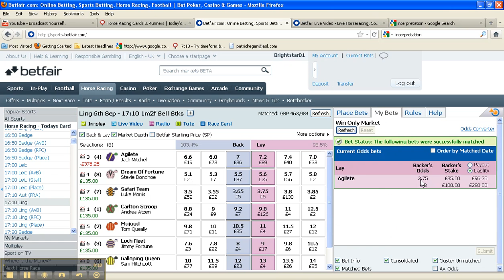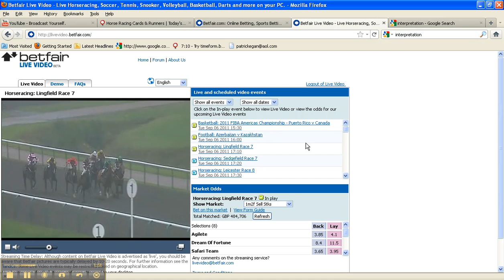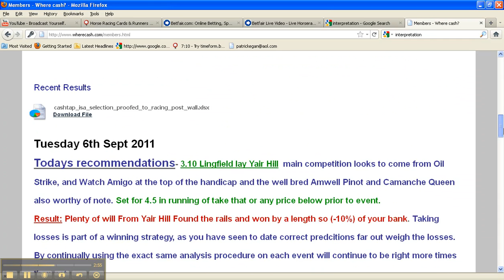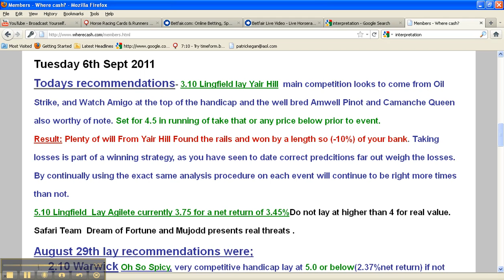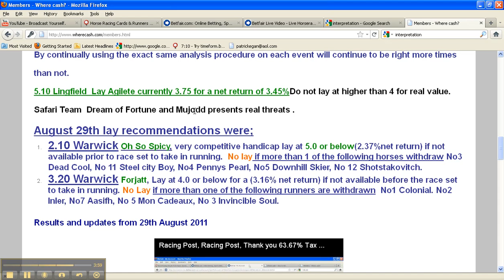Isa rates- Reduced (-6.46% 06/09/2011) Part Two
The latest post on the 6th September 2011, referred to transactions made as a result of analysis of information gleened from the Racing Post  Members area. By acting in a similar capacity to a bookmaker generally speaking the Racing Post Results, bring confirmation that further financial progress has been achieved. Betfair, found at Betfair.com, is the medium, an exchange at which such transactions can be made.
Fred Done of Betfred and now theTote, will tell  you that accepting losses is part of an overall winning process. Indeed the worst one day loss he ever encountered was £3million, but stated that he knew that he would still end the year with a good margin in his favour.
By consistently stacking the cicumstances under which you complete transactions, in your favour(like the bookmakers )you will return a healthy profit.In short losing is part of a winning process.
An alternative investment? or is it gambling? Well gambling is uninformed speculation. The Cashtap ISA, stands for Informed Strategic Accumulation. Unlike isa rates acheived from an Individual Savings Account, such as a cash isa, where your captital is not at risk; The Cashtap ISA, risks at anyone time just 10% of your capital, whereas an isa invested into equities has full exposure to the risk attached to the volatilty of the equities market into which they are invested.
Furthermore unlike numerous alternatives in such times of austerity, where more people are looking for flexibilty. 90% of an individuals funds are immediately accessible 24 hours a day 365  days a year. Additional advantages are that the markets in which transactions are executed are generally unaffected by general economic factors making progress recession proof and returns under current UK legislation are tax free.
The suggestion to accept a potential liablity equating to 10% of the trading fund, on Yair Hill the 15.10 at Lingfield  on the 6th September 2011,was to prove a losing transaction. Followed by another successful suggestion in the 17.10 to accept a 10% liablity on Agilete, which regained 3.41%, ending the day 6.46% down.
In summary over 50 days of suggested trades since the 19th July 2011, comprising 29 events, 31 selections 28  have been correct returning 72.25% tax free Gambling or "alternative iinvestment".
 This is not a get rich quick scam and for those wishing to avoid risk or effectively have "no risk" or those with limioted funds a free report is avialble which details how to get started in this by using other peoples money. Futhermore unlike the conventional methods of use of OPM, there is no interest or capital to be repaid, the equivalent to free money.